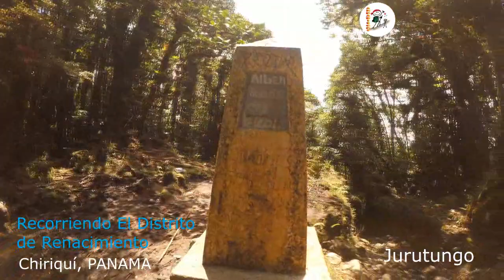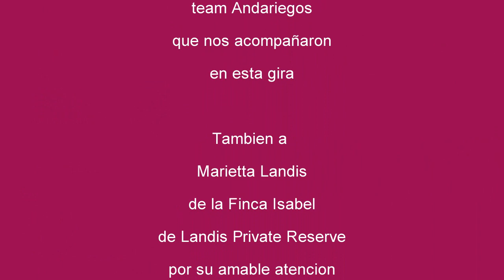Recorriendo Tierras Altas de Renacimiento Chiriqui hasta JURUTUNGO PARTE 2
En la segunda parte se llega al objetivo de llegar al Hito que marca geográficamente los puntos fronterizos, que se encuentra en la ladera del Cerro Pando, desde aquí el recorrido se va por el filo de la montaña dividiendo PANAMA y COSTA RICA, y también demarca la División Provincial de Chiriquí y Bocas del Toro, después de  3 horas a pie, este mismo sendero continua por el lado caribe, el mismos será para la próxima;  nos regresamos por el mismo sendero hasta llegar 2 horas después al punto que iniciamos la caminata con unos tremendo paisajes.